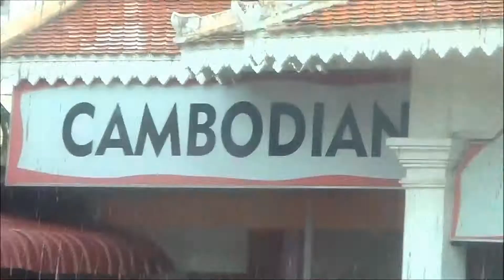Камбоджа Храм Та Пром Анджелины Джоли - 4 серия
Камбоджа в других сериях мы посетили храм Геноцида,храм Баконг,храм Байон,храм Ангкор Ват теперь наступил черед показать Вам величественный храм Та Пром имени Анджелины Джоли которая снималась здесь в крутом боевике в роли Лары Крофт - Расхитительницы гробниц.Неподалеку есть небольшое селение где Анджелина Джоли усыновила мальчика  в свою семью.Храм остался таким каким его нашли историки.-археологи. Эта 4 серия заключительная ,посмотрев храм Та Пром мы поехали к границе Камбоджи с Таиландом  и вернулись туда откуда наше путешествие началось это с небольшого городка Паттайя отеля Паттайя  Парк 3 .Дорогие друзья подписывайтесь на мой канал, пишите комментарии и не забываем ставить лайки.Приятного просмотра.